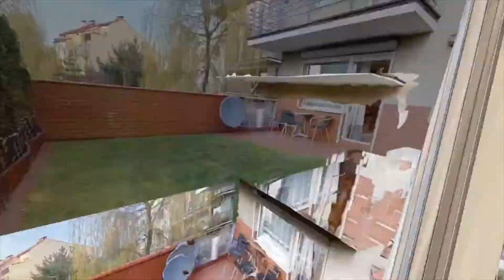Mieszkanie Katowice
Zapraszamy : Homenest.pl